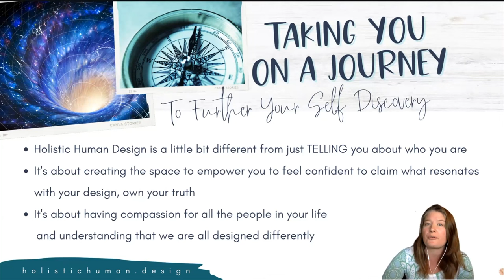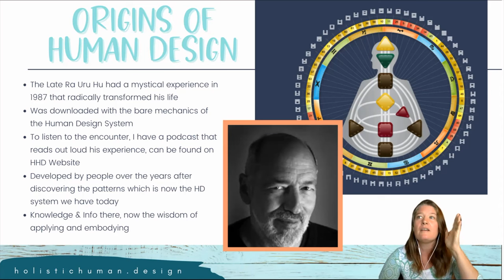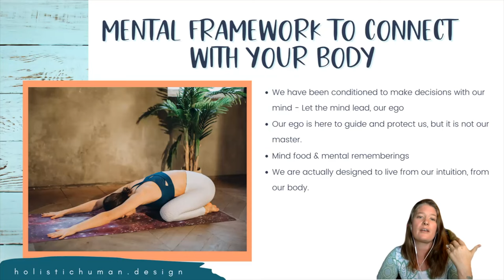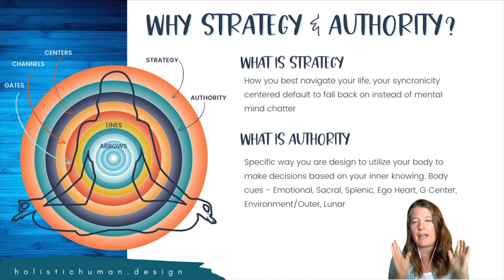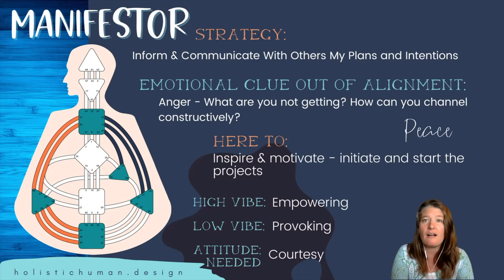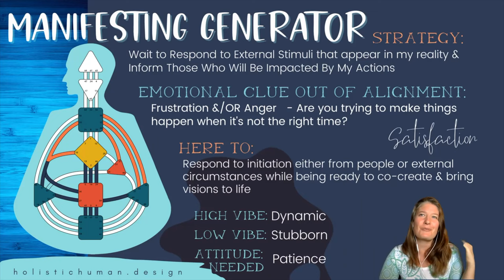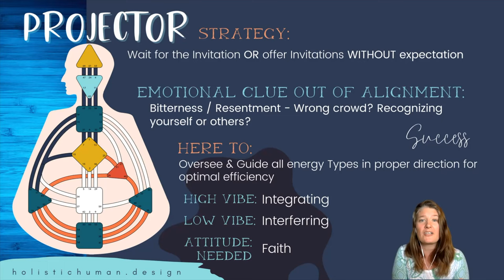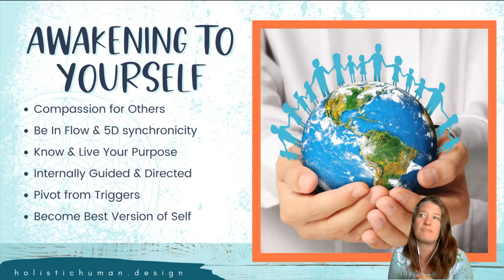StarBloom 2021 - Holistic Human Design Presents "Align with your Design" 🌻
StarBloom 2021 Festival of Consciousness!
Holistic Human Design Presents "Align with your Design" - How Understanding your Human Design can Change your Life 💠